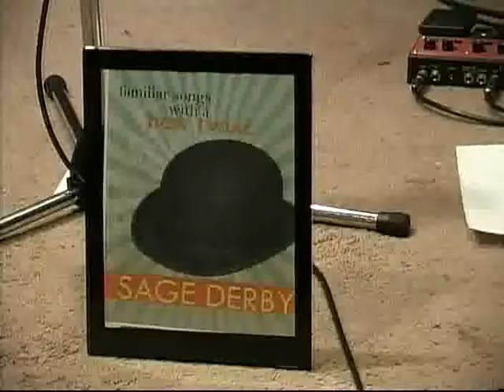Megathon 2009 - Sage Derby